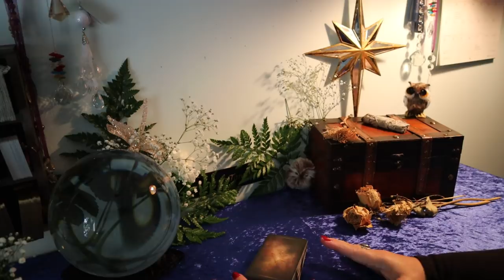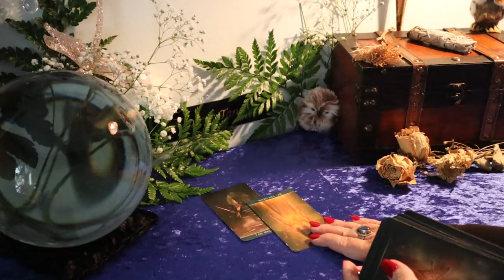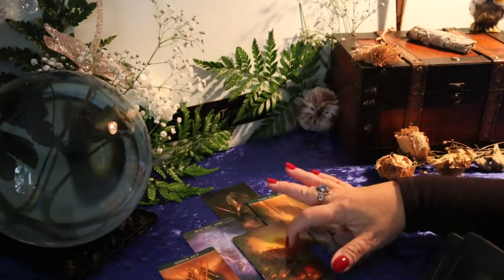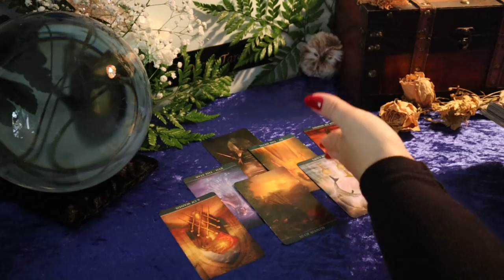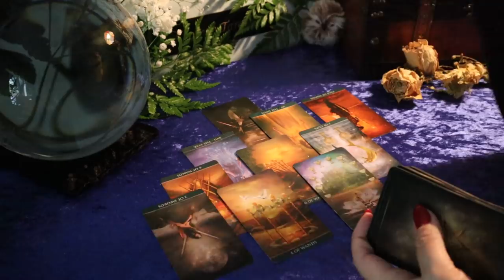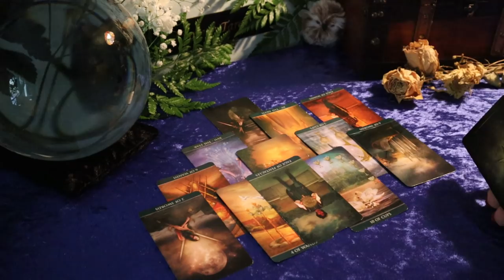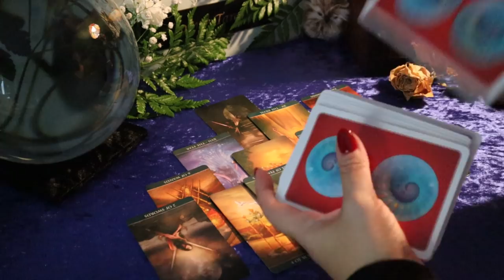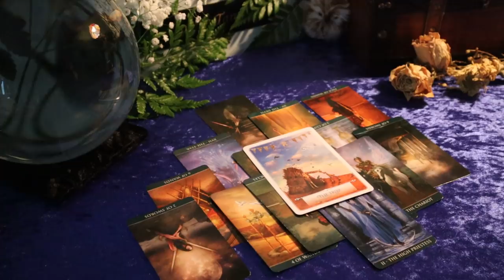The Daily Vibe..The Straw That Breaks The Camels Back..Exposed!..Daily Tarot Reading